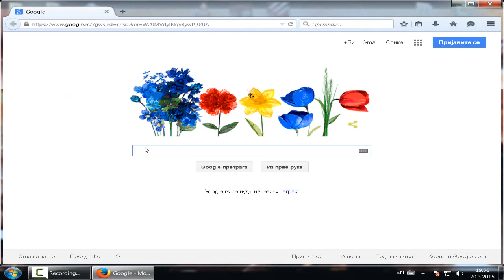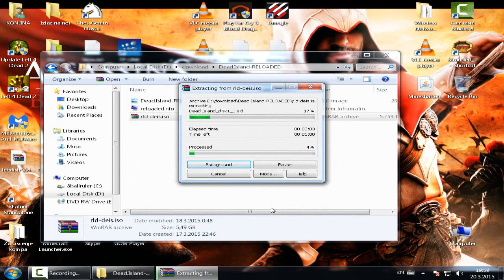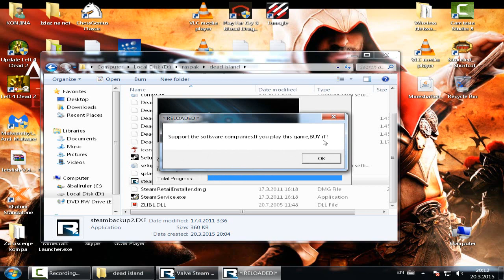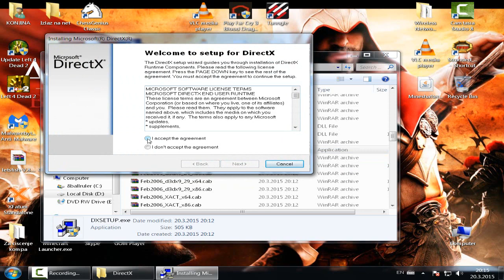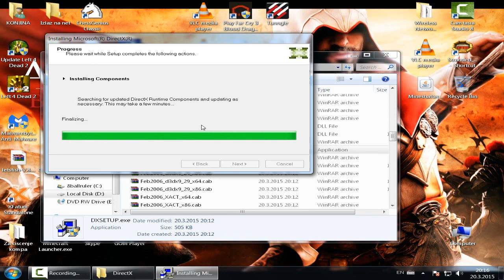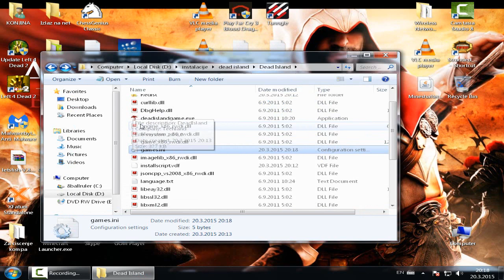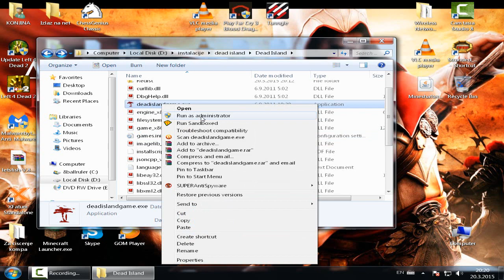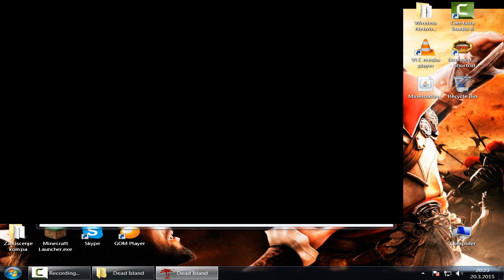kako skinuti i instalirati Dead Island